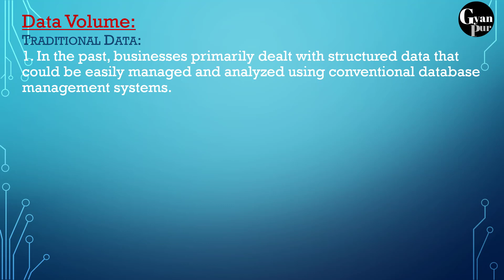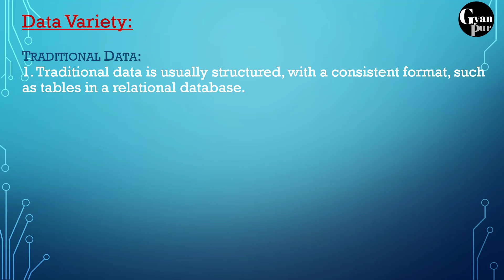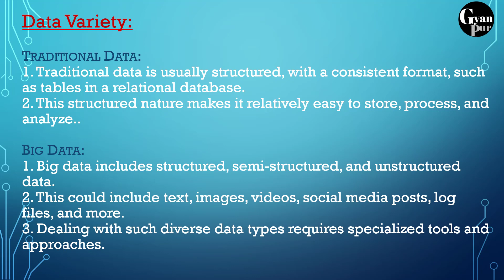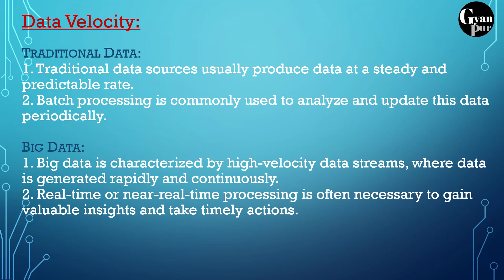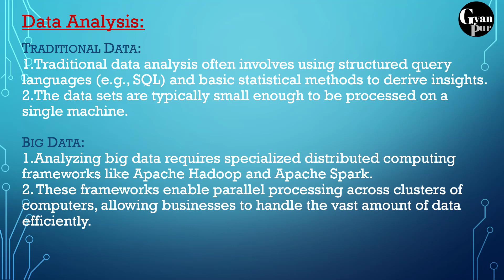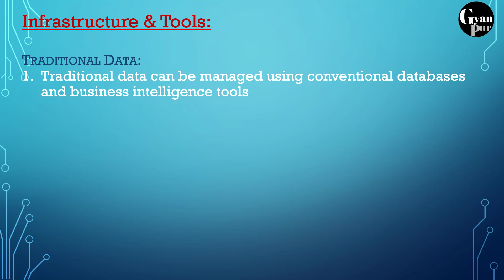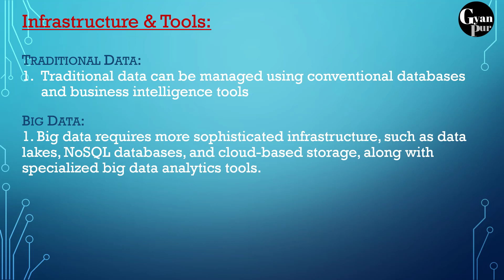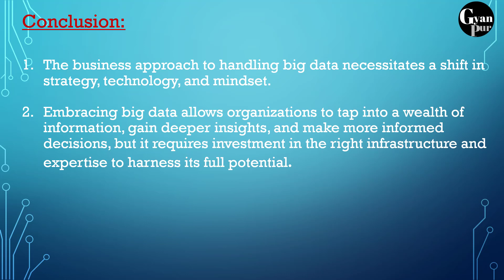Big Data vs Traditional Data business approach/Difference between big data and traditional data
Hi Friends, in this video you will learn about difference between bigdata and traditional data business approach